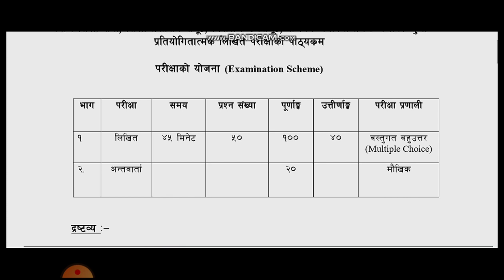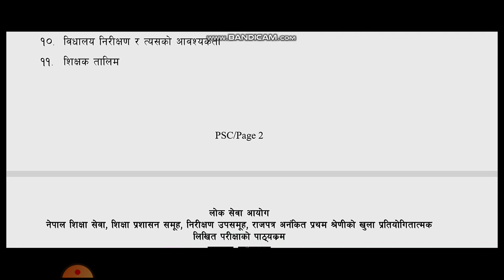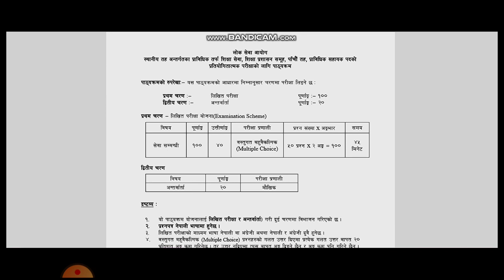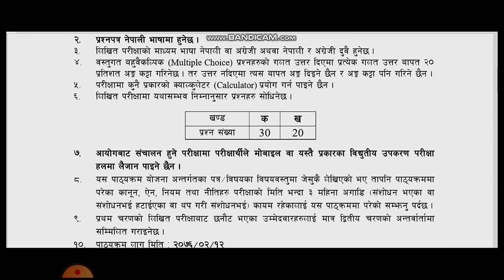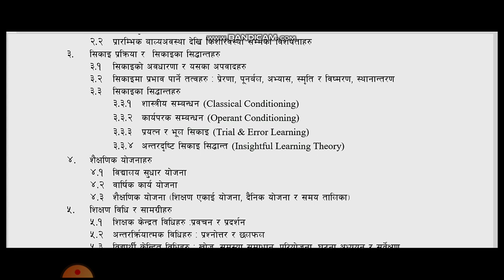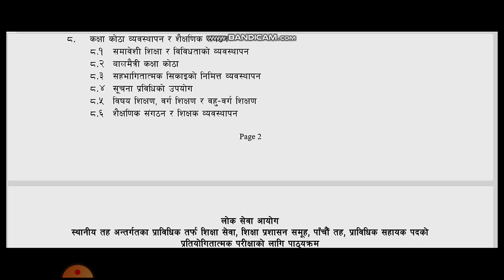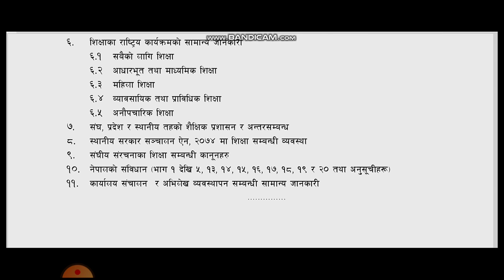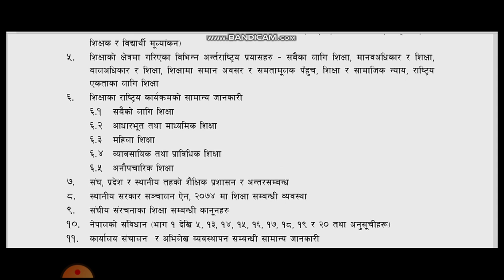प्रा. स. संघीय र स्थानीय तहको पाठ्यक्रम को विश्लेषण | by GKLoksewa, LoksewaGK, loksewagk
prasa bini लोकसेवा,शिक्षकसेवा,आयोग,प्रास बिनी,प्राथमिक माध्यमिक शिक्षक,शिक्षासम्बन्धी जानकारी,TSC,PSC,लोकसेवा ज्ञान,सामान्यज्ञान,लोकसेवा सामान्यज्ञान,बिनी,प्रास,शिक्षक सेवा